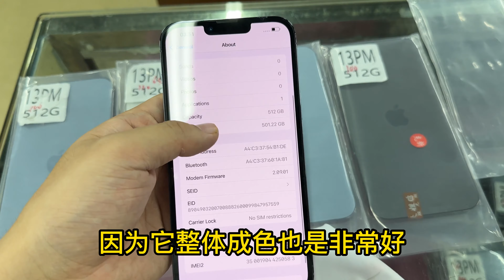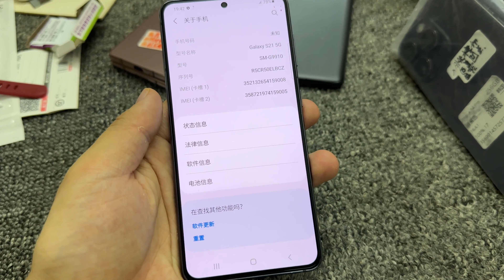中国深圳华强北批发市场行情惨淡。苹果 iPhone 13 pro max 疯狂跌价，商家一波又亏几十万元